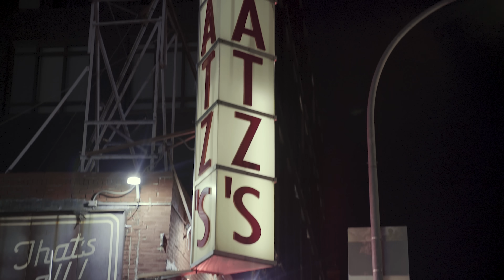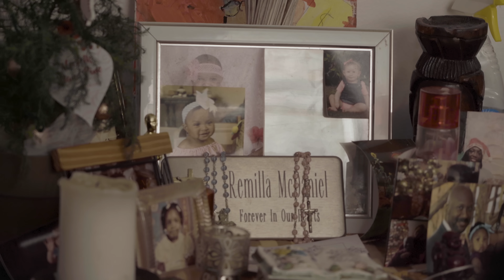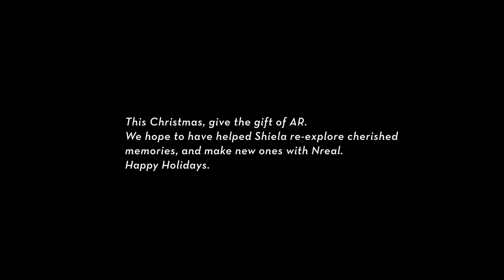Meet Shiela | Give the Gift of XREAL AR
Give the Gift of AR this Christmas.

Sheila may have turned 73 this year, but her passion for dance is lifelong.

Using XREAL Air, she re-lives her favorite moments from a fulfilling career in dance.

This holiday, re-live cherished memories, and make new ones with XREAL.